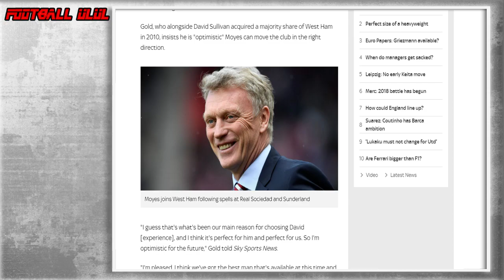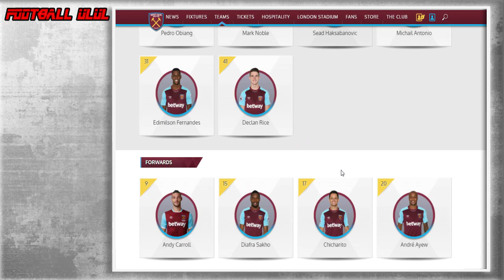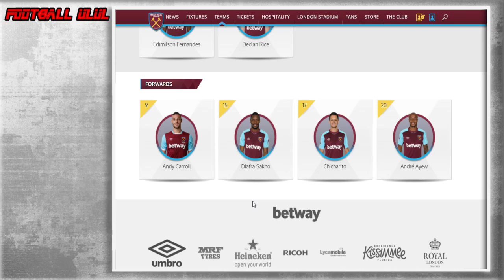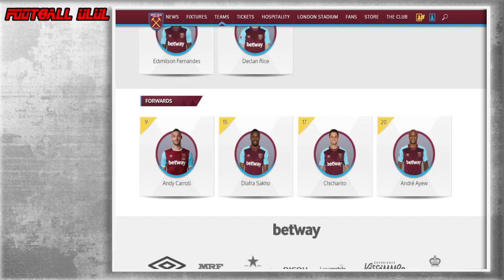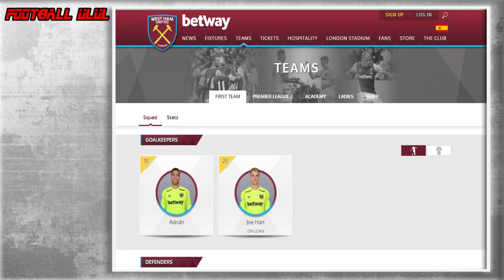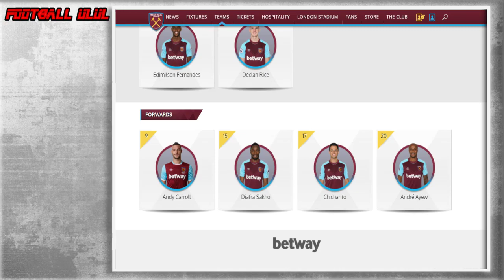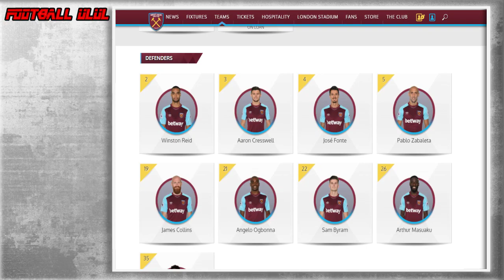สาเหุตที่ เวสต์แฮม ยูไนเต็ด เลือก เดวิด มอยส์ !